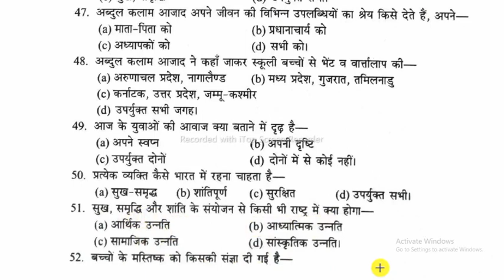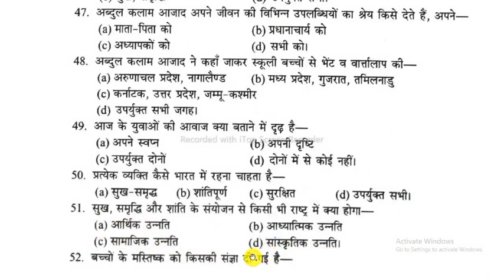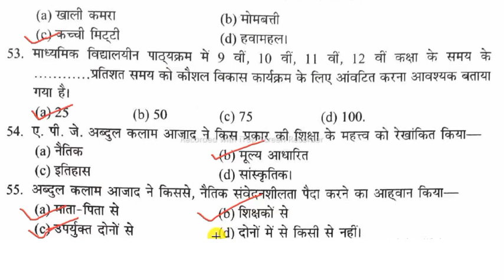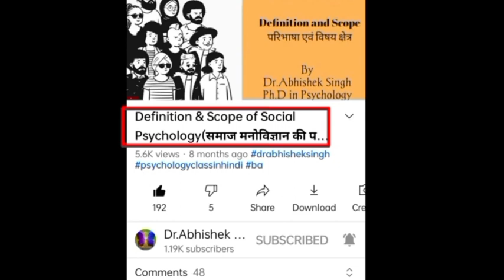Co Curricular II 3rd Semester II Character Building II चरित्र निर्माण II B A II B.Sc II B. Com II